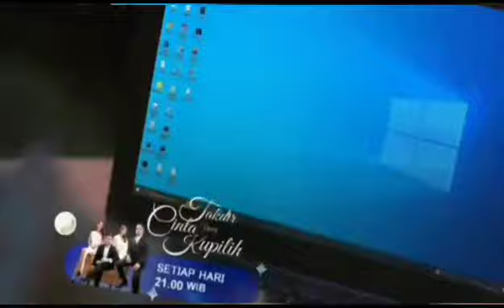SO SWEET DEH TRAILER FULL TAKDIR CINTA YANG KUPILIH SENIN 7 AGUSTUS JULI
takdir cinta